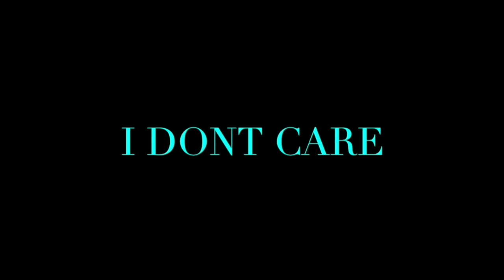The Fastest Boxer of Our Time - Vasyl Lomachenko - REACTION